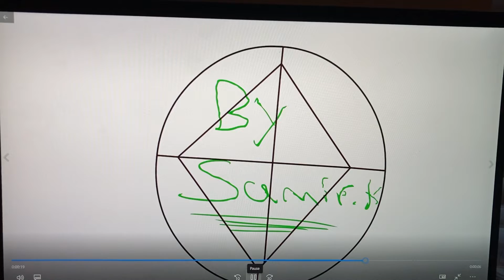Adobe Animate Final Project Finished Spring 2022